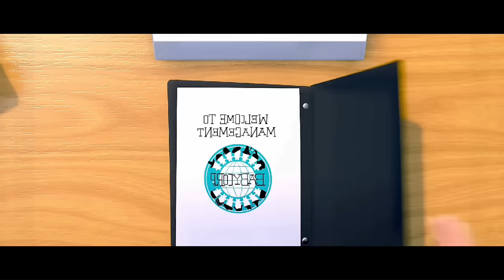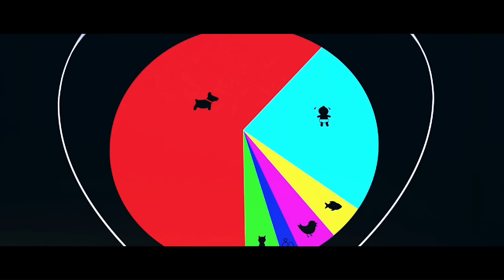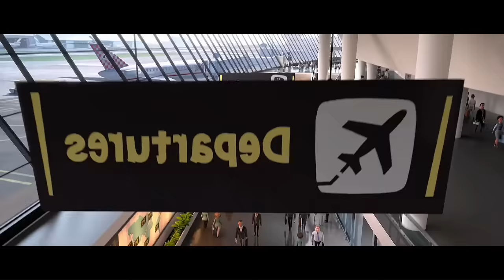Film || Carruurtan madaxdu waxay leeyihiin awood sare oo way ka caqli badan yihiin dadka waaweyn